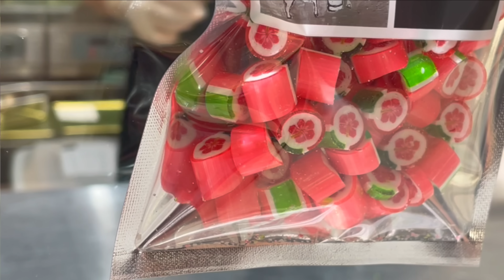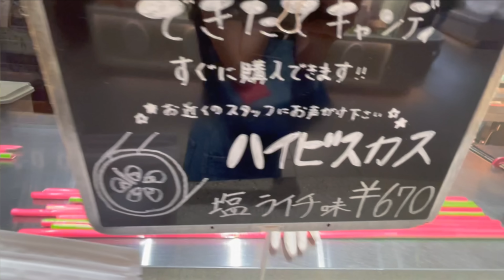【PAPABUBBLE】How to Make Amazingly Beautiful Amezaiku in Japan【candy making videos】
PAPABUBBLE Daimaru Shinsaibashi

This is a demonstration video of candy making at Papabubble, Daimaru Shinsaibashi.
While the candy is being made, you can enjoy the warm, fragrant, soft and mysterious texture and taste that you cannot eat even if you pay for it.
In addition, you can enjoy tasting even after the candy is completed, and you can enjoy a different taste.

In addition to Shinsaibashi, you can also see demonstrations in Tokyo, Yokohama, Chiba and Saitama.
You can check the performance schedule from the official Instagram story.

You can also purchase from Amazon Japan.

About this channel
On this channel, I hope to share videos that are fun to watch and share even a little bit of fun.

If you don't mind, please give me a high rating and channel ☺

❓ Frequently Asked Questions (Q&A)
Q: What will Candy Bird do?
A: It seems that it is used as a practice material for craftsmen and occasionally as a snack.
"Also, if you're lucky, they'll give it to a small child."

Q: How long does it take to become a craftsman?
A: It seems that you will be able to make basic patterns in about 3 years.
"Complicated patterns require skill, so training is required."

Q: How do you become a craftsman?
A: It seems that it can also be used for part-time workers and job hunting.
"Also, it seems that there are people who started out as salesmen and become craftsmen."

Q: How much does the candy weigh?
A: It seems that the candy made in Shinsaibashi weighs 10 kg. The size and weight will vary depending on the store.

Q: Where can I see the demonstration?
A: You can see it at Osaka Shinsaibashi store, Tokyo Shinsaibashi store, Nagoya store, Nakano store, Aoyama store, Chiba store, and Yokohama store.

Q: How long are the demonstrations?
A: It takes about 30 minutes from start to finish, and another 30 minutes and about an hour to cut everything.